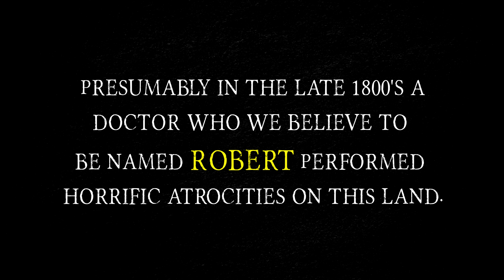MALEFICE - A TRUE STORY OF A DEMONIC HAUNTING - OFFICIAL TRAILER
Out Now EXCLUSIVELY on ScareNetwork.tv

Wanting revenge after Sean Austin crossed over 2 women from a dark location who were trapped, an evil presence tried to seek retaliation against him for 5 years. Coming to this realization Sean knew he had to return with friend and fellow investigators Dave Spinks & Eric Conner with the hope of finally finishing what started and sending it back to where it belongs...HELL! Featuring guest star RalphSarchie, retired NYPD Sergeant, who was the inspiration for the 2014 film